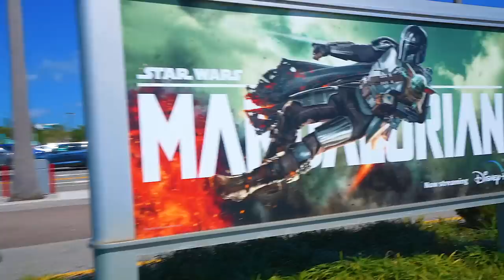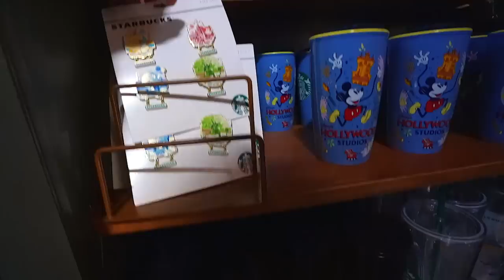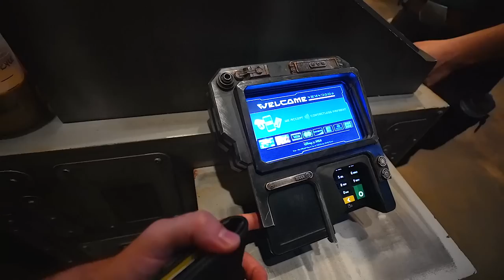Parents Meet My Girlfriend! Checking Into Disney’s Best Valued Hotel: Gran Destino, Hollywood Day